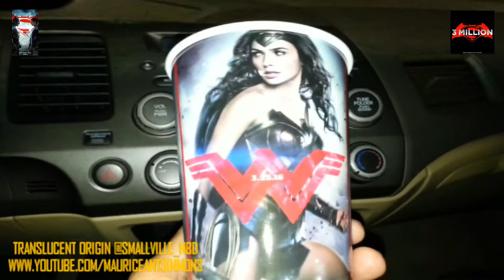UNBOXING: Cinemark Exclusive Batman v Superman Limited Edition Cup(s) & Shirt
‪#‎UniteTheSeven‬ ‪#‎BatmanvSuperman‬ ‪#‎DawnofJustice‬ ‪#‎ManofSteel‬ ‪#‎DCComics‬ ‪#‎DCEU‬ ‪#‎Superman‬ ‪#‎Batman‬ ‪#‎WonderWoman‬ ‪#‎SonofKrypton‬ ‪#‎BatofGotham‬ ‪#‎HansZimmer‬ ‪#‎JunkieXL‬ ‪#‎InZackSnyderWeTrust‬.

Enjoy! Batman v Superman: Gangsta's Paradise
#‎BatmanvSuperman‬ #‎Batman‬ ‪#‎Superman‬ ‪#‎WonderWoman‬ ‪#‎DCComics‬ ‪#‎DCEU‬ ‪#‎DCFilms‬ ‪#‎JusticeLeague‬ ‪#‎DawnofJustice‬

About Batman v Superman:
Fearing the actions of a god-like Super Hero left unchecked, Gotham City's own formidable, forceful vigilante takes on Metropolis' most revered, modern-day savior, while the world wrestles with what sort of hero it really needs. And with Batman and Superman at war with one another, a new threat quickly arises, putting mankind in greater danger than it's ever known before.

Batman v Superman, Dawn of Justice, Zack Snyder, Ben Affleck, Batman, Henry Cavill, Superman, Gal Gadot, Wonder Woman, DC Comics, DC Films, DCEU

 Viewing restrictions

    Video blocked in 7 countries
Your video can't be played in these countries: American Samoa, Germany, Guam, Northern Mariana Islands, Puerto Rico, United States Minor Outlying Islands, United States Virgin Islands